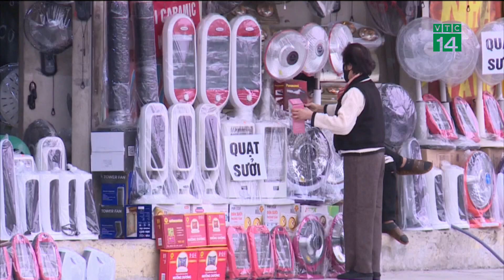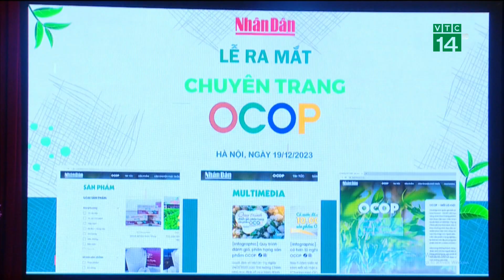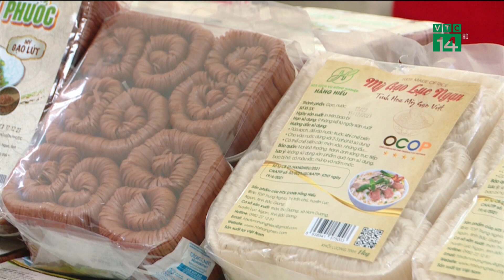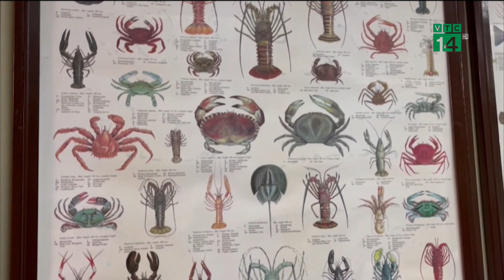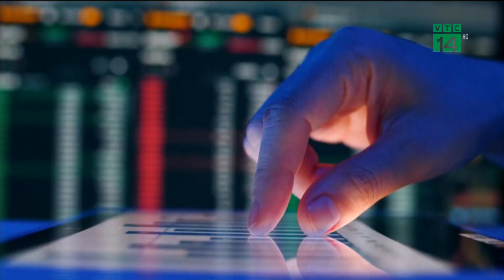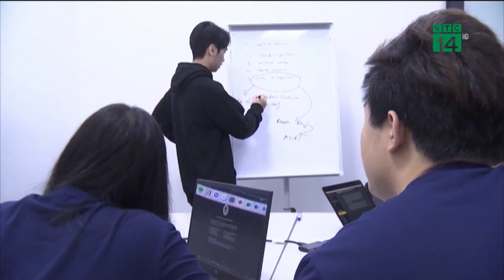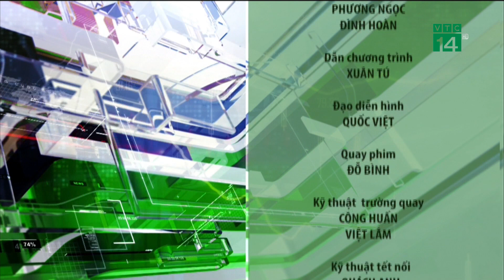Bản tin Nhiệt kế thị trường ngày 20/12/2023 | VTC14